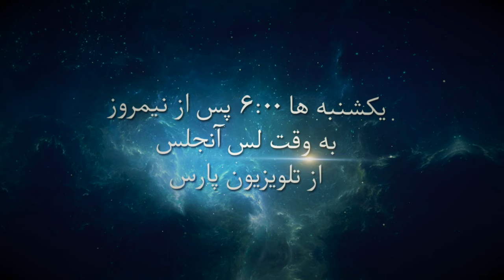گفتگوی داریوش باقری و پروفسور ابراهیم ویکتوری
به زودی یکشنبه ها ساعت ۶ عصر بوقت لس آنجلس از تلویزیون پارس